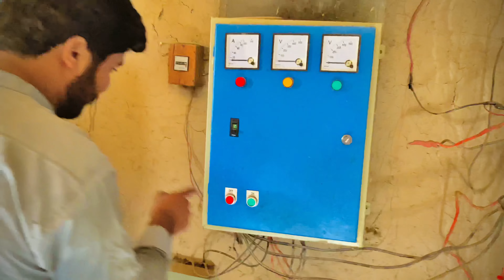Aj Pani Lagana Mehga Par Gaya 😂😂 | Saraiki Dhakkan Vlog